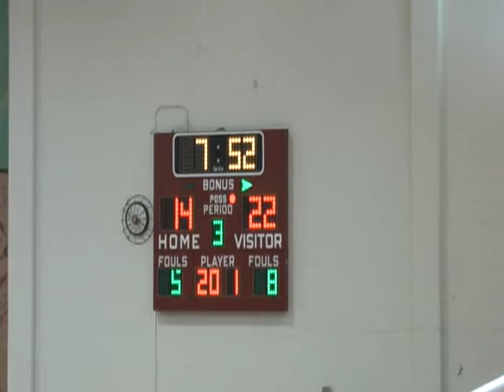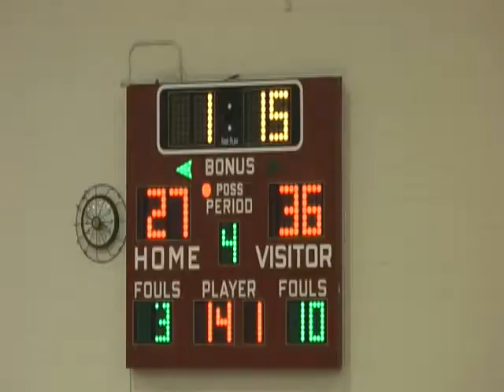Eisenhower v Farrington 12 26 2009